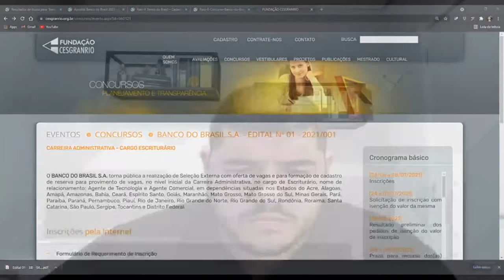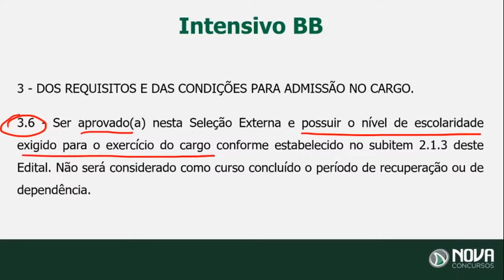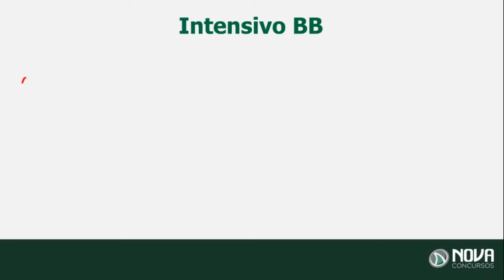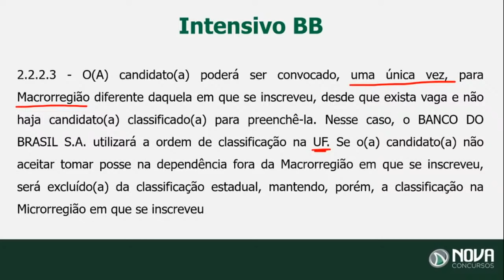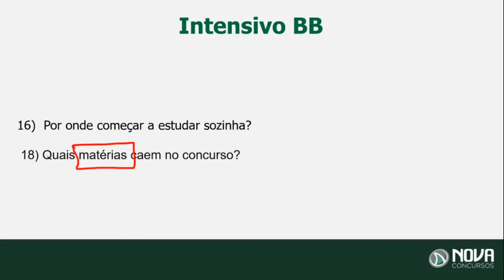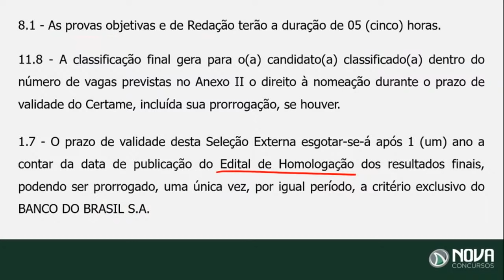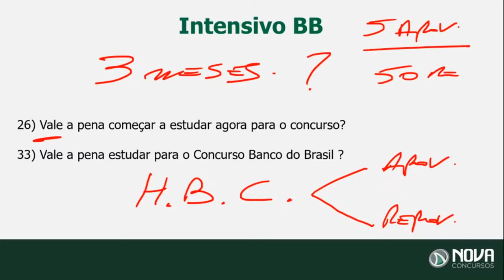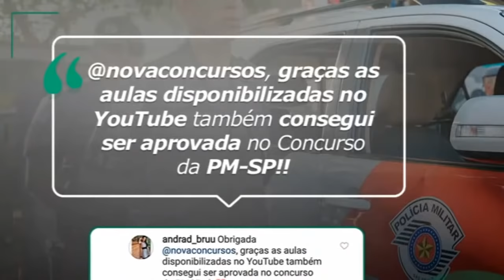Preparação Concurso Banco do Brasil: Esclareça suas dúvidas sobre a carreira! 🏦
O tão aguardado Concurso Banco do Brasil, com a oferta de 4.480 vagas, sendo 2.240 para preenchimento imediato, foi PUBLICADO.
Para te ajudar a entender sobre algumas especificações e exigências do edital, preparamos essa live AO VIVO e 100% gratuita, onde o prof. Irineu Ruiz, irá esclarecer algumas dúvidas.

Vem com a gente rumo ao BB!

Se você tem o SONHO de ingressar no Banco do Brasil, esse VÍDEO é para você! Você receberá dicas e informações importantíssimas para sua APROVAÇÃO!

[Sobre o Concurso]

Foi publicado o Concurso do Banco do Brasil , com a oferta de 2.240 vagas para o cargo de Escrituário, com remunerações iniciais de mais de R$ 3 MIL.

As oportunidades são para candidatos de nível médio completo.

Os interessados, devem realizar a inscrição entre os dias 24/06 e 28/07, através do site da banca organizadora, CESGRANRIO. A taxa é no valor de R$ 38,00.

A prova será aplicada no dia 26/09.

Se você chegou até aqui é sinal de que está procurando uma preparação de qualidade! Parabéns pela decisão de dedicar seu tempo para um futuro melhor!